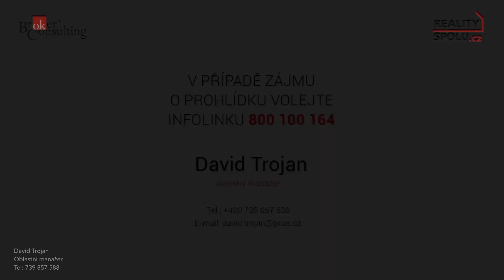Video 547199 k nabídce ID55159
Hledáte nebytové prostory ke svému podnikání nebo k investiční příležitosti ?

S radostí Vám nabízíme nebytové prostory ve vzdálenosti 7 min. chůze od centra Jihlavy.

Jihlava je krajským městem kraje Vysočina.

Nebytový prostor je situovaný v 1.PP a 1.NP v řadovém bytovém domě ve starší městské zástavbě na adrese Bezručova 1593/8, Jihlava, 586 01.

Celková podlahová plocha je 202 m2.

Hlavní vstup do objektu a nebytového prostoru je orientovaný západním směrem v úrovni 1.NP domu. Dále můžete využít průjezd domem k dalšímu vchodu, který je umístěn v zadní části ve dvoře domu. (Vhodné pro skladování atp.)

Dům je napojen na veřejný vodovod, veřejnou kanalizaci, rozvod plynu, elektrickou distribuční síť a optický internet.